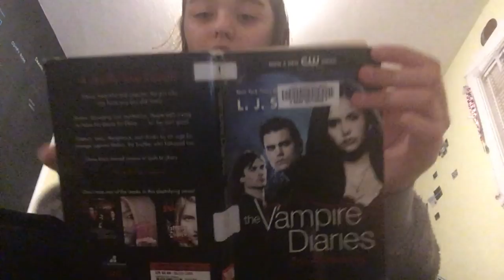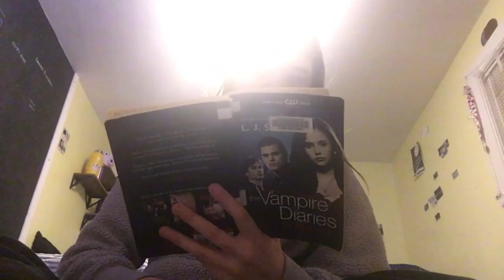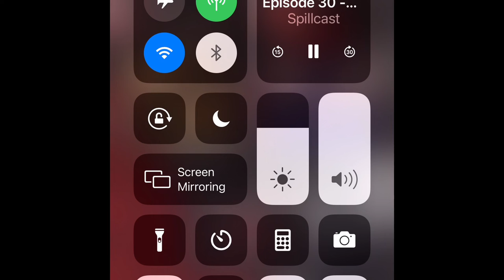My Winter Night Routine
Hey everyone welcome or welcome back to my YouTube channel today we are gonna be doing my night routine so stay tune but make sure you like subscribe and turn on those post notifications for all my newest videos and ya let’s get on with the video ❄️